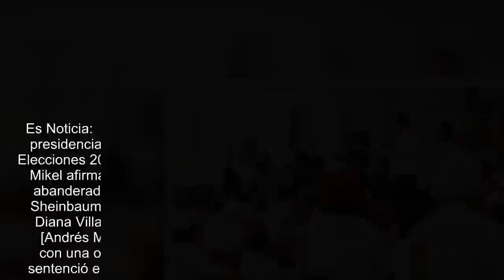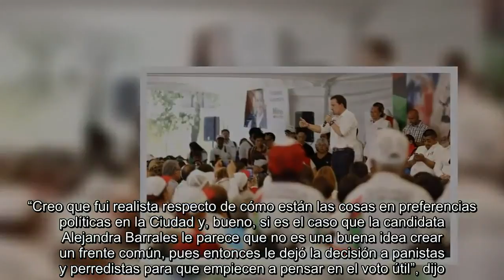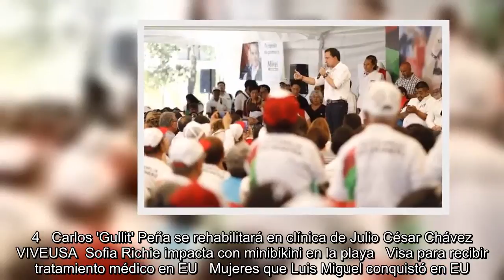Mikel afirma que irá por la "Juanita" de AMLO en CDMX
Es Noticia:  Controversia AMLO y empresarios   Ricardo Anaya   Debate presidencial  Elecciones en estados   Se encuentra usted aquíINICIO // Elecciones 2018 // Mikel afirma que irá por la "Juanita" de AMLO en CDMX  Mikel afirma que irá por la "Juanita" de AMLO en CDMX  En la GAM, el abanderado dice que pedirá una “orden de aprehensión” para Claudia Sheinbaum “por corrupta e incapaz”  Foto: Especial   25/05/2018 00:15   Diana Villavicencio  -A +A  [email protected] “Vamos por la Juanita de [Andrés Manuel] López Obrador que se llama [Claudia] Sheinbaum, con una orden de aprehensión en su contra